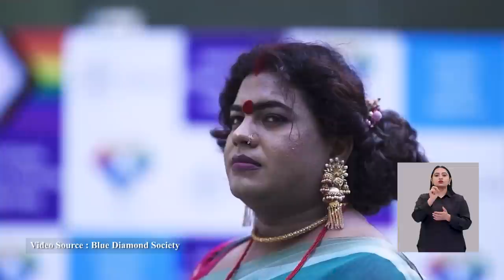नजर | समानता र समभाव | Episode 3 | ‘मानसिक स्वास्थ’ | SANJAY SILWAL GUPTA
NAJAR (नजर) is an issue-based interview television program featuring interviews and discussion on a variety of topics focusing on the sexual and reproductive health and rights of the LGBTIQA+ community.

Episode 3: Mental Health(‘मानसिक स्वास्थ’)

PRODUCED BY
BLUE DIAMIOND SOCEITY

Z PRODUCTION HUB PVT. LTD.

SUPPORTED BY
RIGHT HERE RIGHT NOW 2 (RHRN2)

TELEVISION BOARDCASTING AND PRODUCTION PARTNER
AP1 HD

BLUE DIAMOND SOCIETY TEAM
PINKY GURUNG, PRESIDENT
MANISHA DHAKAL, DIRECTOR
PRETI PETTER, PROGRAM COORDINATOR

PRODUCER
DEV NEUPANE

AMRIT SUNUWAR

ASSISTANT DIRECTOR
BIKAS NEUPANE
GOVINDA KHANAL

SCRIPT WRITER / NARRATION / RESEARCH
SABIKA SHRESTHA

HOST
SANJAY GUPTA

GUESTS
SAFAL LAMA
GAURI NEPALI
JAMUNA MAHARJAN SHRESTHA
DHIRAJ BASNET

FEATURE STORY
SILOS SHRESTHA
DHIRAJ BASNET

POEM WRITTEN AND PERFORMED
BINDU PARIYAR

SIGN LANGUAGE INTERPRETER
UMA POUDEL

CAMERA
HRITIK SINGH THAKURI
SANJAY POUDEL
RAJENDRA SUWAL
BINAY MALEKAR
SURAJ THAPA
UJJWAL SHRESTHA

CAMERA ASSISTANT
ARJUN CHHETRI

GRAPHICS / ANIMATION
NIRAJ POUDEL
PRATISHARA BAJRACHARYA

EDITOR
SUSHIL GHIMIRE

STUDIO SOUND RECODIST
ASHISH SUNUWAR

PRODUCTION ASSISTANT
AAYUSH SHRESTHA

 The TV show is produced by Blue Diamond Society in association with Z Hub Production Pvt. Ltd. यस च्यानलमा अपलोड भएका हरेक सामग्री कपि, डाउनलोड गरी अन्य च्यानलमा अपलोड गरेको पाइएमा प्रचलित कानुन बमोजिम कारवाही गरिनेछ ।